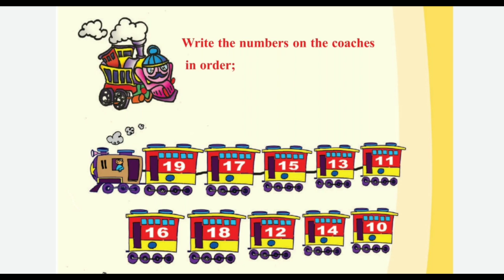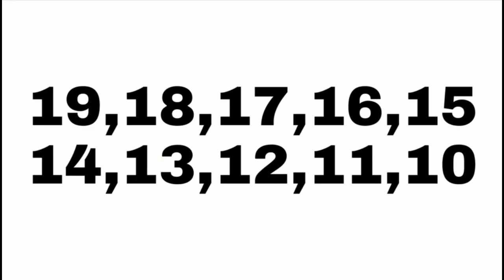Class 1 Maths worksheet November 12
class 1 Maths worksheet November 12 answered